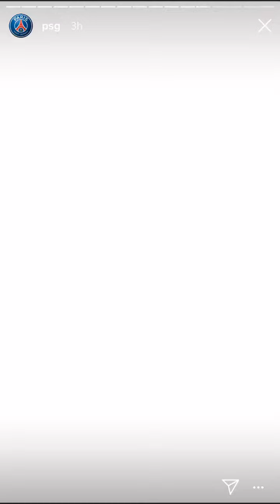DANS LES COULISSES DU MATCH BELGRADE-PSG